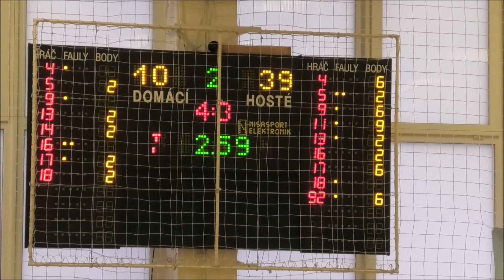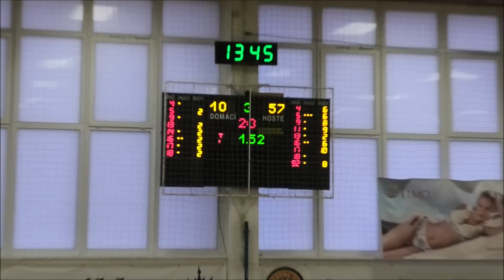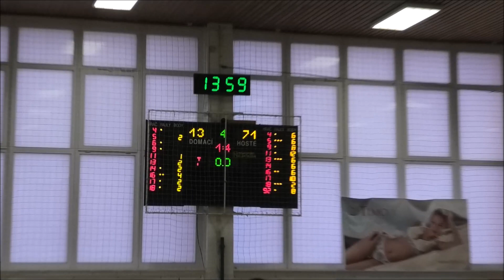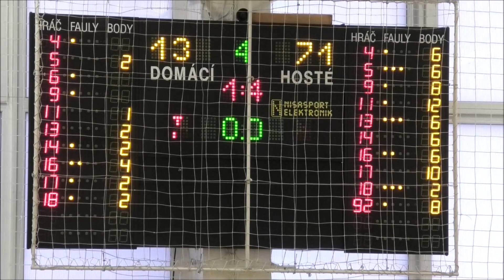Válečníci Děčín U13 kluci / Slavoj BK Litoměřice (7.12.2019) - 1.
První venkovní zápas - Válečníci Děčín U13 kluci / Slavoj BK Litoměřice ze dne 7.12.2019 - oblastní přebor kategorie U13